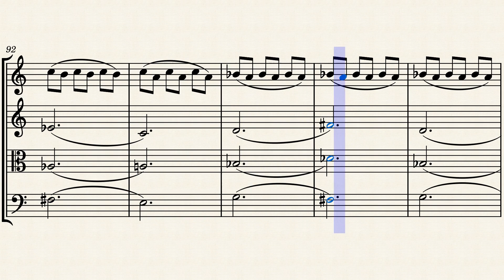Tendonitis for the Rest of Us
A humorous take on a painful dis-ease.